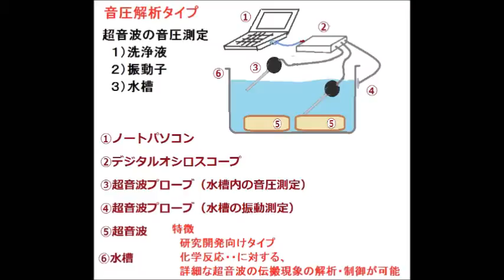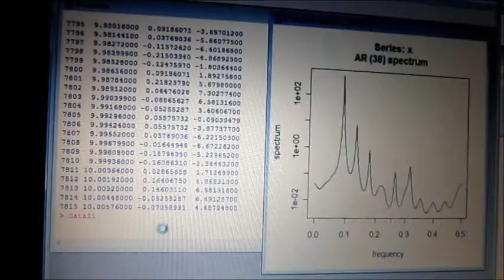超音波研究に関する実験動画 Experimental video on ultrasound study